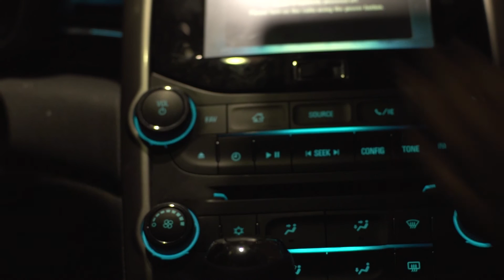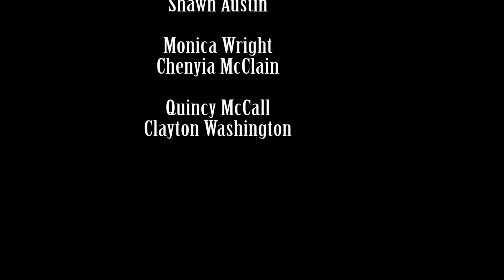Love&Basketball Car Scene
Here is my recreation of the car scene from my favorite movie Love & Basketball :)